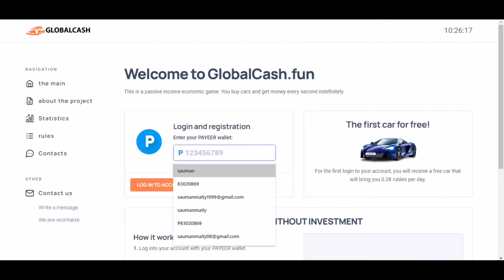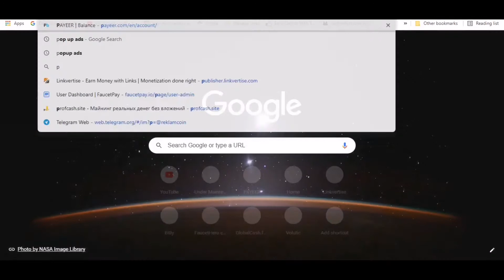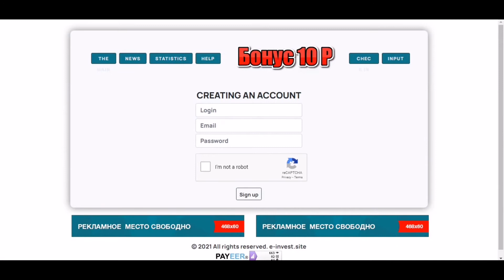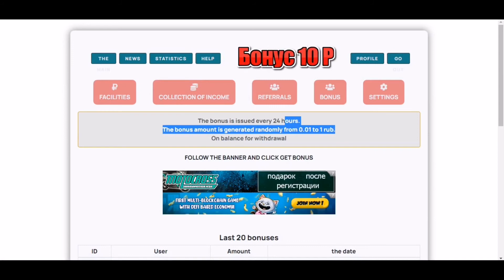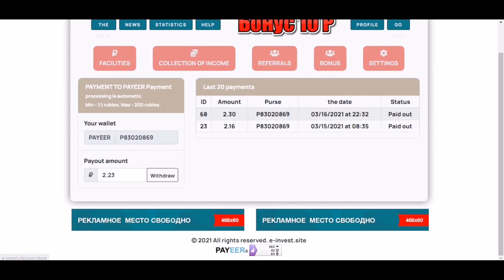Best Two Ruble Mining Site 2021 Invest Only 10 Rub Instant payout Payment proof Video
We have bonuses every 24 hours
 Instant payments from 1 ruble
 Income from 5% to 20% per day - indefinitely
 Reliable security and SSL certificate
 No points, limits and other restrictions
earn rubles without investment
earn ruble payeer
earn ruble
earn ruble online
earn rublins
earn rubles without investment 2021
earn ruble free
earn rublins by playing roblox games
earn rub free
rub earn site
earn money rub
earn free ruble 2021
how to earn rub
learn ruby
learn ruby on rails
learn ruby language in hindi
learn ruby in hindi
learn ruby for beginners
ruble to usd
ruble to uah
ruble
ruble to inr
earn ruble payeer
ruble mining sites
ruble mining free
payeer ruble mining
cloud mining ruble
ruble mining siteleri
new ruble mining